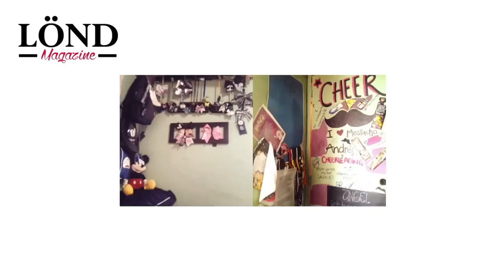LÖND MAGAZINE -21Mayo15- ¡Entrenamos con NPC!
Informativo de LÖND Photography para la comunidad de Cheerleading y Dance de Colombia :)